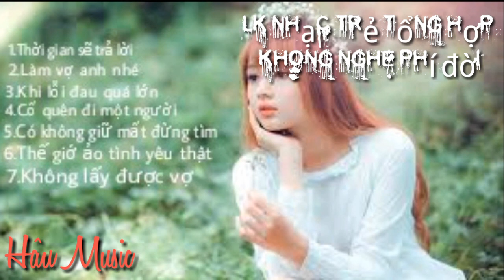LK nhạc trẻ Thời gian sẽ trả lời - Không nghe phí đời - Full remix « Hậu Music »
Nếu thấy hay thì hãy cho mình một đăng ký nha
Edit by : Hậu Music

                       Hậu Music